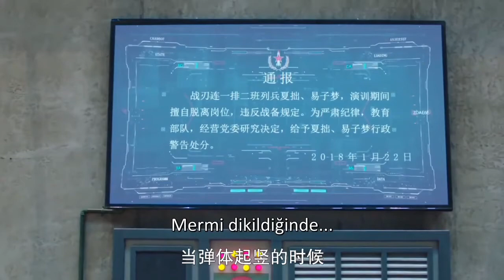İhtişamlı Gençlik l Duygusal Anlar l The Glory Of Youth l Chen Xing Xu , Zhang Xin Yu l 号手就位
Özet:

Orduya katılıp roket gücü için asker olan bir grup üniversite öğrencisinin hikayesi...

Özel yeteneklere sahip eski askerlerin önderliğinde, tam teşekküllü asker olmak için bedenleri ve zihinleri teste tabi tutulur.
Şanssız romantik Xia Zhuo, 2. nesil askeri adam Ouyang Jun, çiçekçi Lin An Bang ve özensiz kral Yi Zi Meng, aynı üniversiteye giden ve aynı yurtta yaşayan dört oda arkadaşıdır.Kendi sebeplerinden dolayı öğrenci olmuşlardır. roket kuvveti için askere alınır.Ancak, ordu birliklerine bir bakış ve onları bir pişmanlık duygusu kaplar.

İlerleyen günlerde Xia Zhuo ve çocuklar örgüt içindeki hiyerarşiyi fark ederler.Sadece 10 yıldan uzun süredir asker olan erkekler asker olarak kabul edilebilir.Sadece 20 yılı aşkın süredir orduda olanlar gazi olarak kabul edilebilir.
25 yılı aşkın süredir orduda görev yapanlar birer hazinedir.Farklı becerilere sahip farklı kıdemlilerle karşılaştıklarında, yeni askerler kendilerini eski askerlerle karşı karşıya bulurlar.Yine de yolculukları gençliğin neler sunabileceğinin en güzel örneğidir.